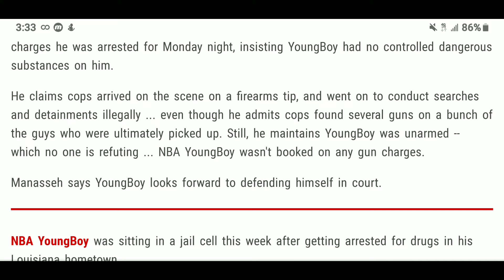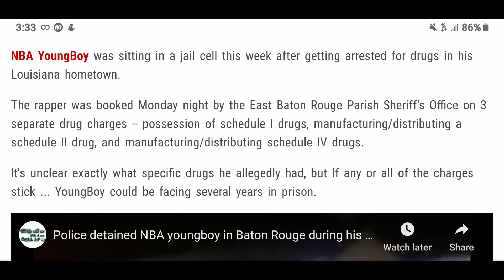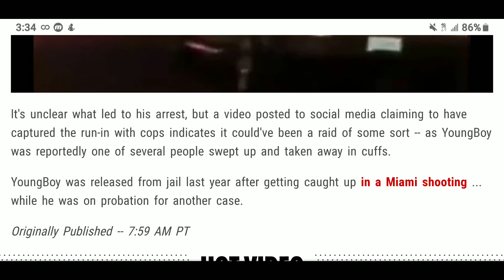NBA YOUNGBOY BUSTED FOR DRUGS IN BATON ROUGE... Lawyer Claims Innocence